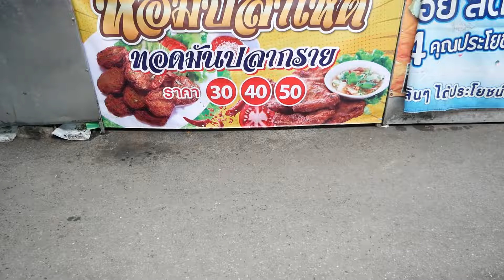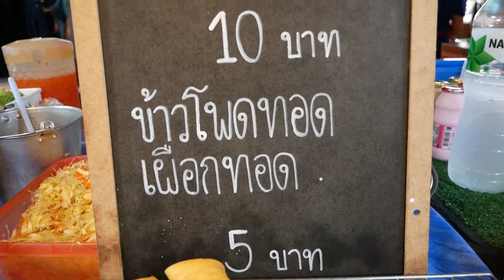Deep fried spring roll at Rojana Market l Thai street food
Fried spring rolls are a popular Vietnamese dish that Thai people eat. The spring rolls are made from rice flour, which is famous for its flour in Vietnam. Spring rolls are available both fresh and fried. Classified as a snack or snack that can be eaten almost all day. nutritional value

Address: 8J6Q+XFF Rojana Road Sam Ruean, Bang Pa-in District, Phra Nakhon Si Ayutthaya 13160

Open : AM 14.00 – 21.00PM

このビデオをご覧いただきありがとうございます。このチャンネルを楽しんで楽しんでください。ビデオが気に入ったら、このチャンネルに登録してください。世界中の屋台/立ち食い屋の食べ物を紹介します。

感謝您觀看此視頻，希望您喜歡這個頻道並從中獲得樂趣。如果您喜歡這些視頻，請訂閱此頻道，我將向您展示世界各地的街頭小吃。

Se você gostou dos vídeos, INSCREVA este canal, vou mostrar comida de rua de todo o mundo.

इस वीडियो को देखने के लिए धन्यवाद, आशा है कि आप इस चैनल में आनंद और आनंद लेंगे।

ਇਸ ਵੀਡੀਓ ਨੂੰ ਵੇਖਣ ਲਈ ਧੰਨਵਾਦ, ਉਮੀਦ ਹੈ ਕਿ ਤੁਸੀਂ ਇਸ ਚੈਨਲ ਦਾ ਅਨੰਦ ਲਓਗੇ ਅਤੇ ਅਨੰਦ ਲਓਗੇ. ਜੇ ਤੁਸੀਂ ਵੀਡੀਓ ਪਸੰਦ ਕਰਦੇ ਹੋ, ਕਿਰਪਾ ਕਰਕੇ ਇਸ ਚੈਨਲ ਨੂੰ ਸਬਸਕ੍ਰਾਈਬ ਕਰੋ, ਮੈਂ ਤੁਹਾਨੂੰ ਦੁਨੀਆ ਭਰ ਵਿੱਚ ਸਟ੍ਰੀਟ ਫੂਡ ਦਿਖਾਵਾਂਗਾ.

이 비디오를 시청 해주셔서 감사합니다.이 채널에서 즐거운 시간을 보내시기 바랍니다. 전 세계의 길거리 음식을 보여 드리겠습니다.

ขอขอบคุณที่รับชมวิดีโอนี้หวังว่าคุณจะสนุกและสนุกกับช่องนี้ หากคุณชอบวิดีโอโปรดสมัครสมาชิกช่องนี้ฉันจะแสดงอาหารข้างทางให้คุณทั่วโลก

شكرا لمشاهدة هذا الفيديو ، أتمنى أن تستمتع وتستمتع بهذه القناة. إذا كنت تحب مقاطع الفيديو ، يرجى الاشتراك في هذه القناة ، وسأعرض لك طعام الشارع في جميع أنحاء العالم.

Street Food in Thailand

อาหารไทยริมทาง | 泰国街头小吃 | Thailändisches Streetfood | थाई स्ट्रीट फूड | Cibo di strada tailandese | អាហារតាមផ្លូវថៃ | 태국 길거리 음식 | Makanan jalanan Thai | comida de rua tailandesa
| Тайская уличная еда | Thajské pouličné jedlo | Comida callejera tailandesa | Tay sokak yemeği| Thức ăn đường phố Thái Lan | Makanan jalanan Thailand | طعام الشارع التايلاندي| थाई स्ट्रीट फूड| タイの屋台の食べ物|